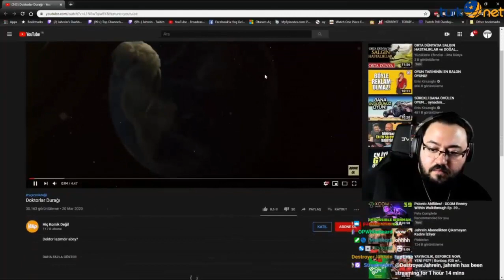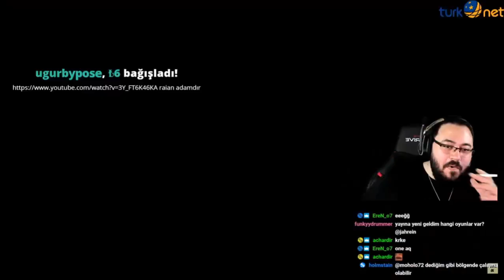Jahrein - Hiç Komik Değil "Doktorlar Durağı" İzliyor